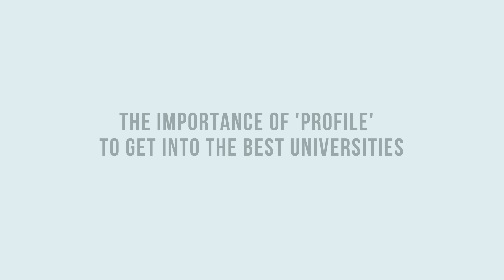Importance of Profile Building for Ivy League by Abhishek Gupta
Profile Building - How & Why for UG Admissions